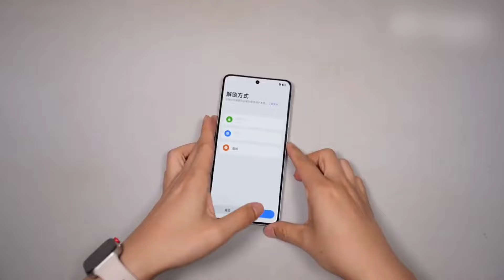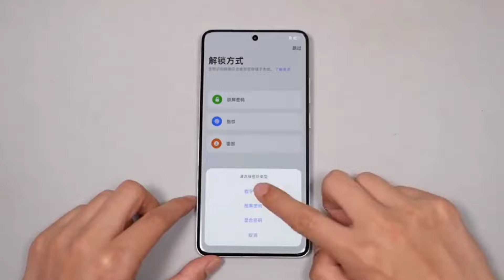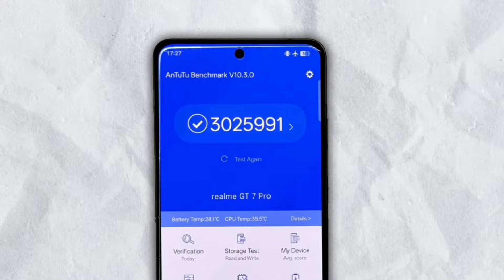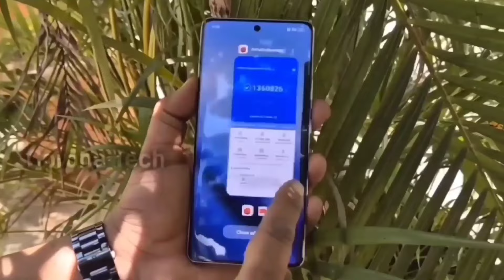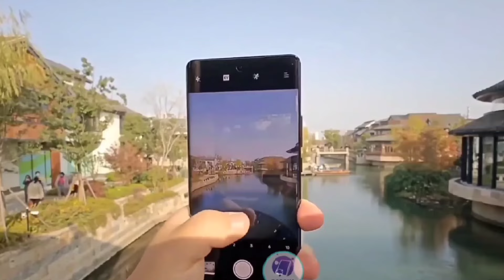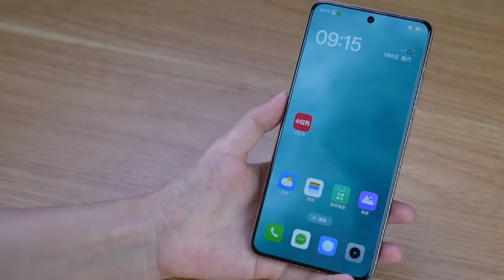Realme Gt 7 Pro Unboxing & Price In India l Realme Gt 7 Pro Review l Realme Gt 7 Pro